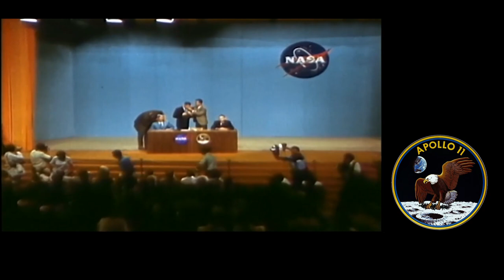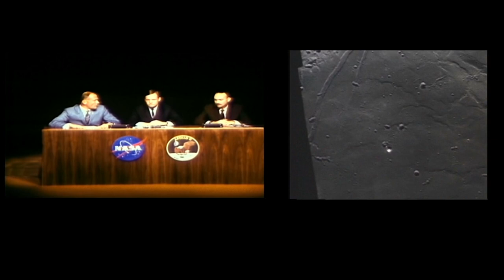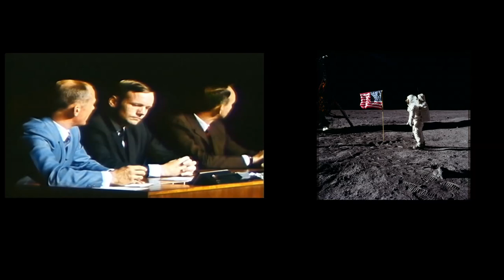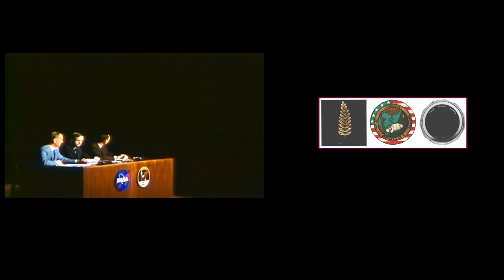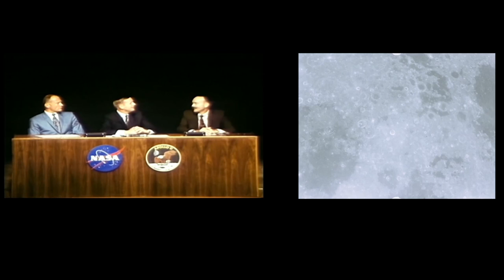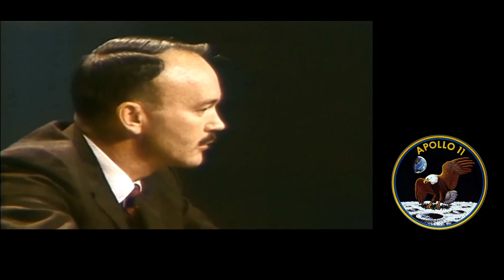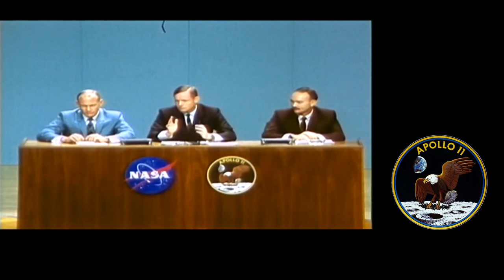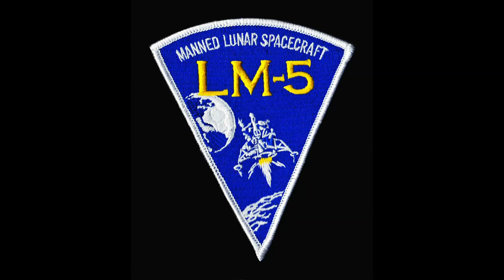Apollo 11 Post Flight Press Conference (Full Mission)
Augsut 12th 1969 - The Apollo 11 crew conduct their first public press conference since returning to earth on July 24th. This video shows the press conference but the lighting is not adequate to see what the crew is talking about when they are presenting photos/film on the screen to the left of them. I have attempted to reconstruct that video with what might have been shown. This video concludes the Apollo 11 Full Mission Series.

With kudos to Robin Wheeler - I am grateful for his patience!

All Video/Audio/Photographs courtesy NASA

I highly recommend following the series whilst reading the Apollo 11 Flight Journal

Other great sites to link to which I have sourced for information or material in the making of the series-

Facebook Groups

Mercury, Gemini & Saturn/Apollo Era!!

The following books were invaluable in the making of the series

Apollo 11 The NASA Mission Reports (Parts 1, 2 and 3) - Robert Godwin
Footprints in the Dust - Colin Burgess
A Man on the Moon - Andrew Chaikin
Carrying the Fire - Michael Collins
Failure is Not an Option - Eugene Kranz
First Man - James Hansen/Neil Armstrong
Forever Young - James Hansen/John Young
Last Man on the Moon - Eugene Cernan
Rocket Men - Robert Kurson
Man on the Moon - Peter Fairley
The Invasion of the Moon - Peter Ryan
Chariots for Apollo - Courtney Brooks/James Grimwood/Loyd Swenson
LEM Lunar Excusion Module Failiarisation Manual - Grumman
How Apollo Flew to the Moon - David Woods
Apollo - A Chronology 1 to 4 - NASA
Growing Up with Spaceflight - Apollo Parts 1 & 2 - Wes Oleszewski
Live TV from the Moon - Dwight Steven-Boniecki

If you would like to donate to this and future projects (any money donated will go towards purchasing hardware/software for use on these series) - any donations are received with gratitude and thanks!

The Full Mission Series Production - An Explanation of the Process

Production began in February 2018 with the intention of release on the 50th anniversary of Apollo 11's launch day (subsequently the pre and post flight press conferences were added). Each video took between 1 and 3 months to produce. Full Mission videos start with editing of the available audio for that particular day, sometimes split bewteen 3 tracks of audio (air to ground/flight directors loop/crew onboard tape). Once that process is completed the available TV transmissions or other associated video is positioned along with 16mm film taken by the crew. Photographs are placed in the mission timeline aprroximately near to where there were taken in the mission. Captions are then added to give pertinent information. The gaps that are left visually are filled with screen captures of the spacecraft from the Orbiter Space Simulator. Positions of spacecraft are approximated to what would have been seen on the mission, but during TLI, CSM RCS and SPS burns (LOI etc) the orientation is as near as I can get it to the actual (with sage advice from RW). Once these screen captures are in place the Apollo Guidence Computer (Virtual AGC) screens are captured. This involves setting the AGC time to the PAO announcements during the flight, screen capturing them and then transferring them to the timeline. Finally the title sequences are added.

Final editing of the whole video takes place with a run-through of the whole thing before the render of the video. Video sizes vary from 4 to 24gb.